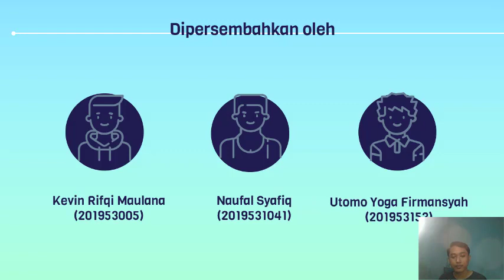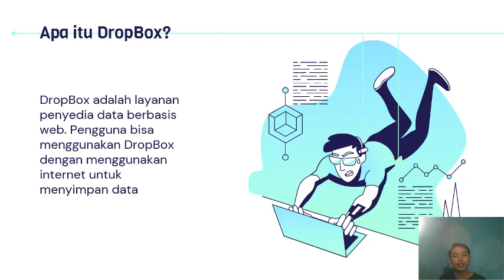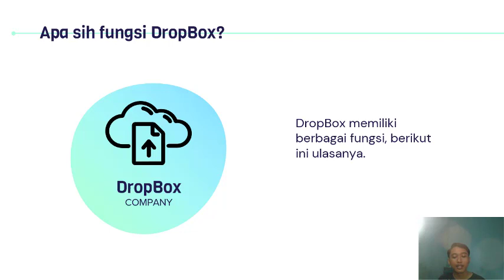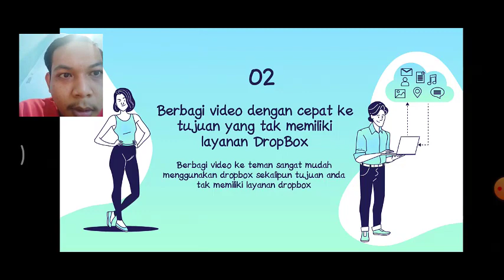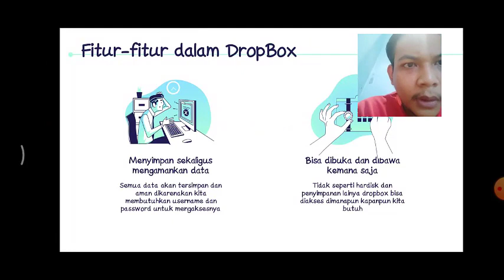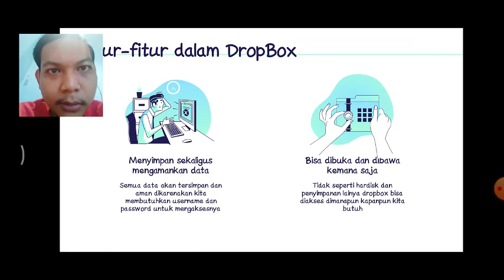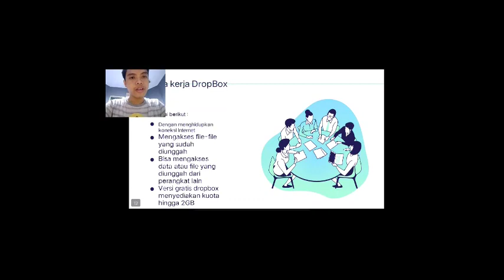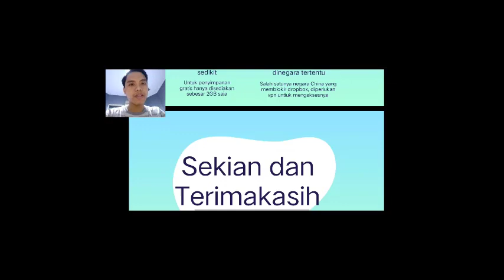Presentasi Kelompok Cloud Computing-20195005,201953041,201953153